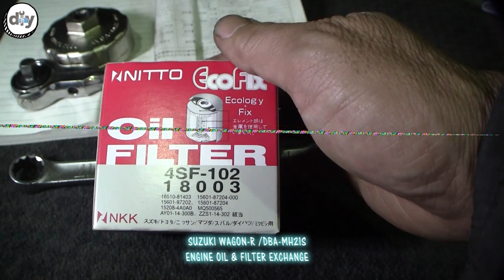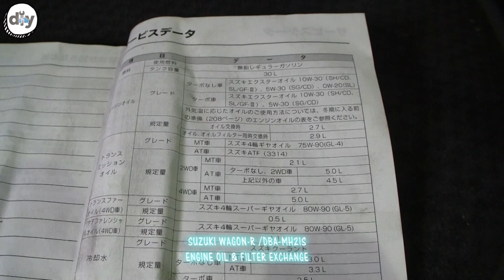スズキ ワゴンＲ「オイル＆フィルター交換」 /Suzuki WAGON-R '' Engine oil & filter exchange '' MH21S /D.I.Y. Challenge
スズキ ワゴンＲ「オイル＆フィルター交換」
Suzuki WAGON-R '' Engine oil & filter exchange '' MH21S
/D.I.Y. Challenge / Hide